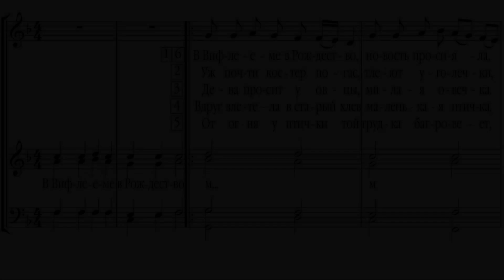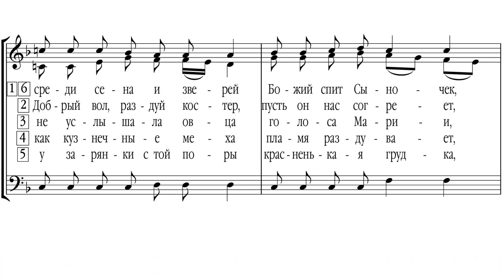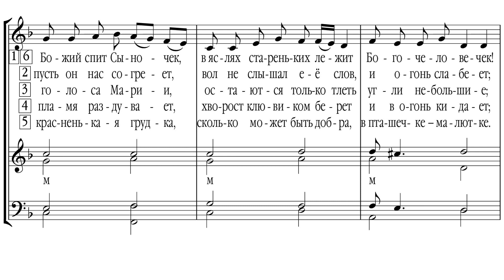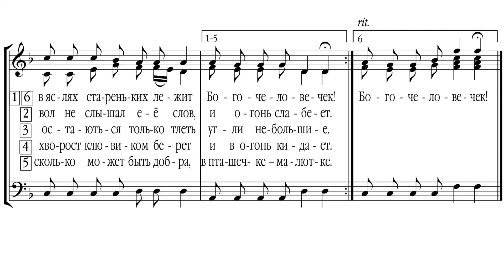«Зарянка» Рождественская колядка